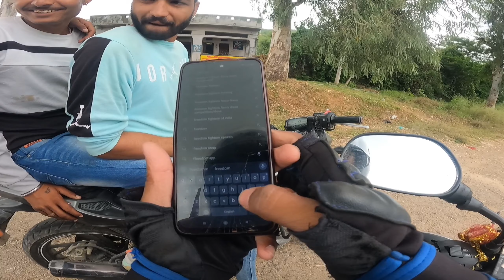Aise badhta h subscribers🤣🤣sitamarhi